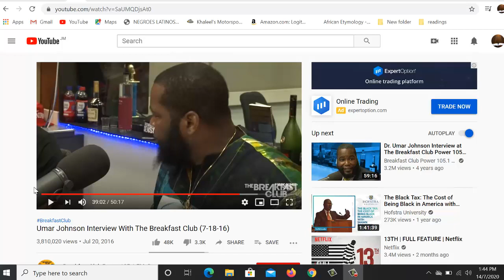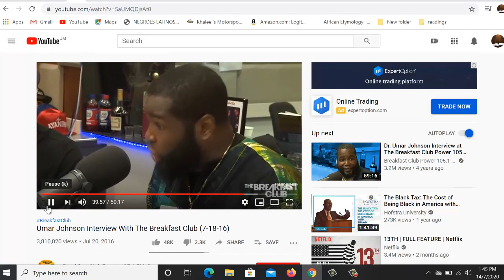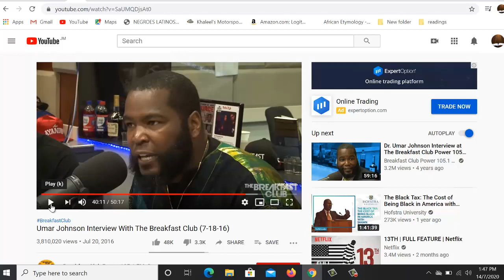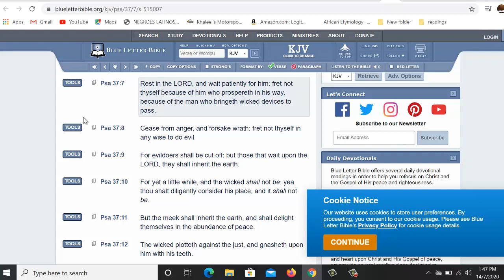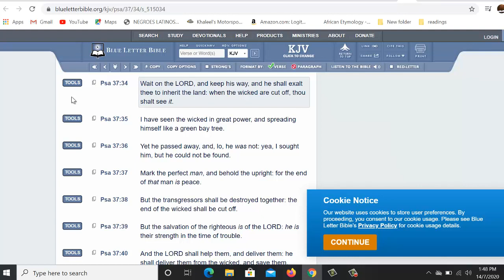Questions for the NFAC and Grand Master Jay